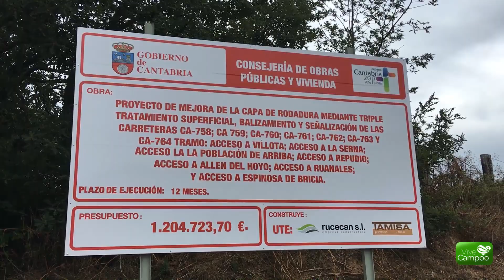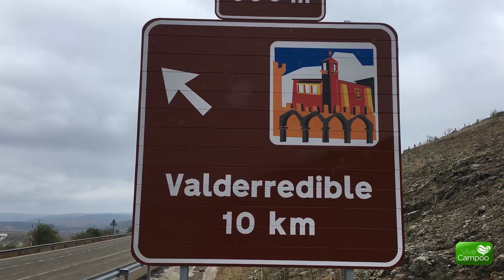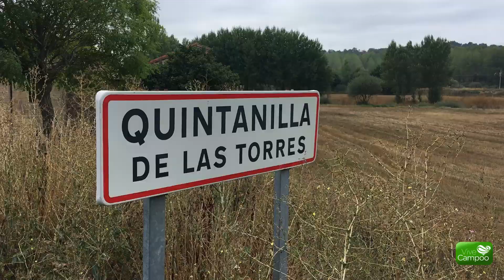Entrevista a Fernando Fernández, alcalde de Valderredible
Este sábado, 8 de septiembre, los vallucos despiden un verano cargado de actividades con la fiesta en honor a su patrona, la Virgen de la Velilla. Aprovechando la celebración, el alcalde Fernando Fernández desgrana para Vive Campoo los principales actos de esta jornada lúdica que se desarrollará en la ermita de Rocamundo y que, además de la XI Feria Agroalimentaria que cada año va en un aumento y suma para esta edición unos 80 puestos, contará con el I Desfile de Estandartes y Pendones como principal novedad.